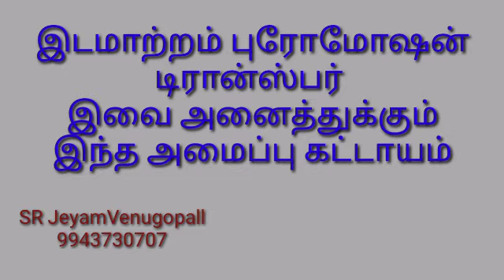இடமாற்றம் புரோமோஷன் டிரான்ஸ்பர் இவை அனைத்துக்கும் இந்த அமைப்பு கட்டாயம் #9943730707